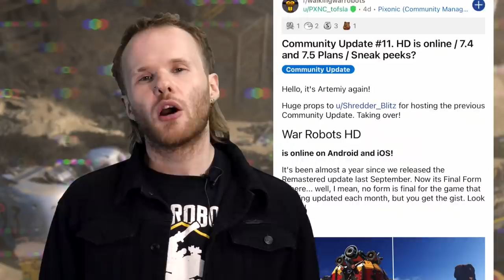Retro Treasures | War Robots Update 7.4 Overview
In update 7.4, we're digging up treasures of the past! Join Jad and Ricardo in their amazing retrofuturistic odyssey, with Erebus and Retro Revenant joining the War Robots roster.